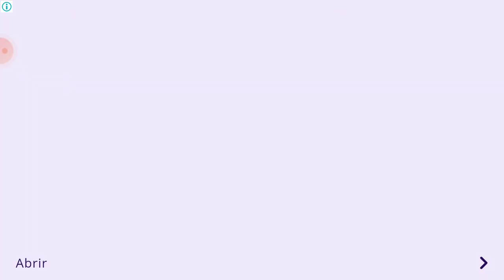CREO QUE EL ENANO PLON ES MALO xD | EL BEBÉ AMARILLO